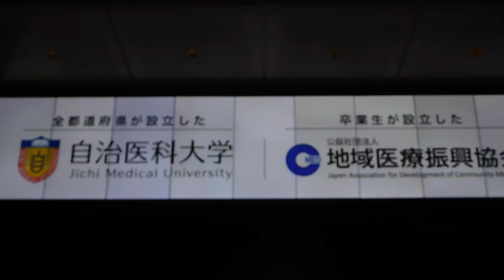東京駅 トーキョーステーションビジン20191116富士山DSCN0426